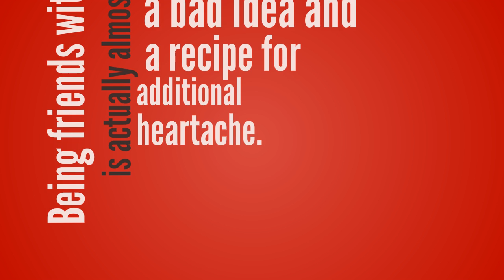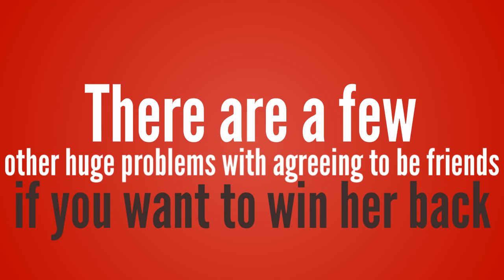Why you can’t be ‘friends’ with her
Are you “friends” with your ex girlfriend?

Maybe your ex suggested it would be a good idea to be friends…

…or maybe you think it’s “better than nothing” if the alternative is losing her forever.

WRONG!

Being friends with your ex is actually almost always a bad idea and a recipe for additional (and unnecessary) heartache.

That’s especially true if you want to get your ex back, but it’s even true if you’re ready to move on and don’t want to get back together.

And although the “friend zone” is a terrible place to be with your ex, so many people fall for this trap because it’s such a tempting idea.

I mean, your ex is giving you an option that allows you to maintain contact with the person you’ve loved for some time and, in theory, this will allow you to move on gently and slowly without the intense feelings of loneliness that often accompany a breakup.

After all, if you can slowly wean yourself off those romantic feelings rather than going cold turkey and shutting down all contact with her, isn’t that a better option?

But the problem is that even though it often seems like a perfect compromise, being friends usually provides very little comfort and actually makes the process of moving on longer and more difficult than it needs to be.

AND… even more importantly… it will ruin your chances of winning your ex back!

There are a few other huge problems with agreeing to be friends with your ex if you want to win her back:

1.It won’t give her a chance to develop feelings of nostalgia and she won’t miss you as much. One of the key ingredients to repairing a relationship is that your ex needs to miss you like crazy. How do you make someone miss you? Simple: disappear from their life suddenly and completely, shutting down all lines of communication. By maintaining a friendship with your ex, it’s impossible to really effectively disappear from their radar and make her miss you.

2. It gives complete control of the situation to your ex. Another key to winning back your ex is to make it clear that you are still equal with her even though she’s decided to break up with you. You need to make it known that you’re not a pushover and that if your ex isn’t interested in a romantic relationship, then she’s cut from your life altogether.

3. You serve as a safety net for your ex while they look for someone new. Do you want to be your ex’s confidante while she tells you about her new lovers? Do you want to be her backup plan in case things don’t work out with the new romance she’s pursuing? Of course not. You have to make it absolutely clear to your ex that if she chooses to break up with you, she’s on his own and can’t come running back to you if she finds the single life a bit less fun than she imagined it would be.

In reality, there really isn’t any scenario where being friends at least for the first few months after a breakup is possible.

If you’ve already agreed to be friends with your ex and got yourself stuck in the “friend zone,” calm down…. you can still undo this mistake and win her back but only if you take action ASAP!.
In fact, even if you haven’t yet agreed to be friends with your ex, you should still take 5 minutes to watch that video…. it will teach you a few little-known techniques to re-wire your ex’s feelings and make her want you back.
Regards,
LoganDas

PS.  Thank me later…